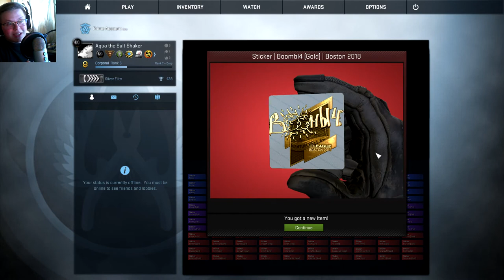GOLD STICKER UNBOXING - BOSTON MAJOR CAPSULE OPENING!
Couple of quick notes:
Been a couple weeks since this was recorded so I've gotten a new knife and rank.
I traded the shadow daggers for a vanilla falchion knife and I finally made it to Gold Nova!
Audio is also a little wonky in this video... oops.

Hello everybody, AquaGear here! In today's video we open some Boston major capsules and unbox a golden sticker!

Links!

Q&A!

- Chrono Cross